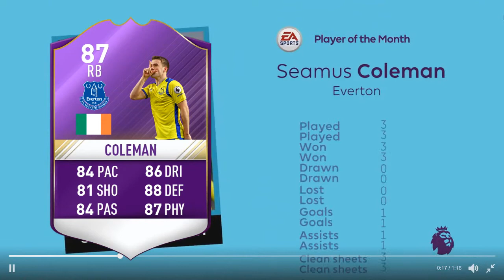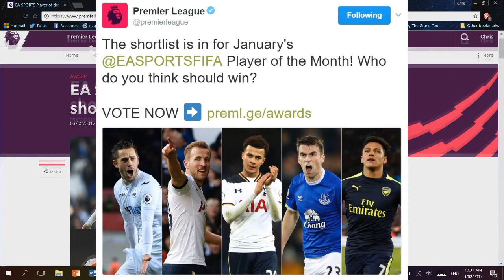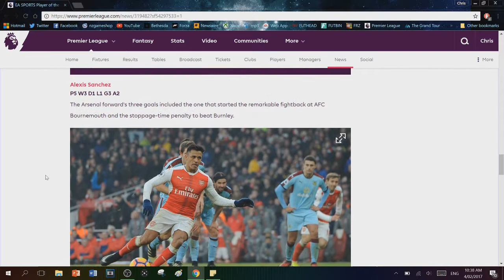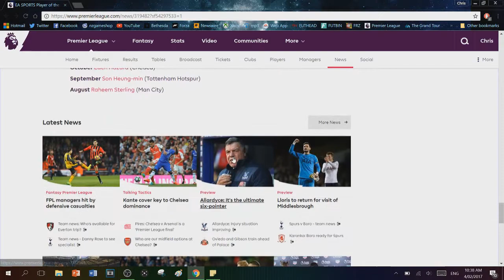FIFA 17 | Official Confirmed January Player Of The Month Shortlist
Here is the confirmed shortlist for the January POTM.